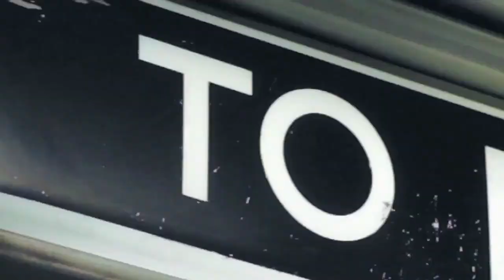The Dada Land Compound Toronto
Ink Entertainment Presents:
04.25.13 at The Direct Energy Centre
ALL AGES

TRACK:
BORN TO RAGE - DADA LIFE